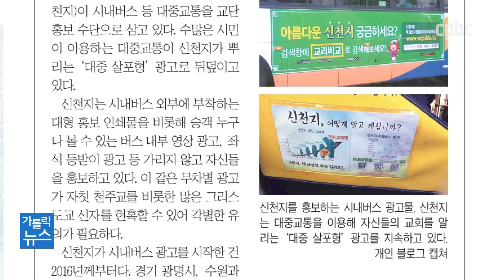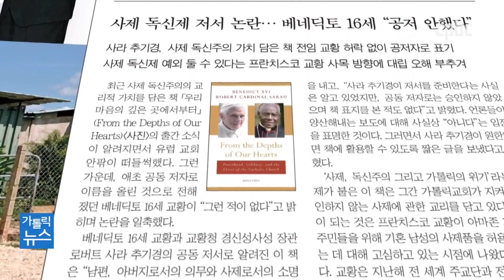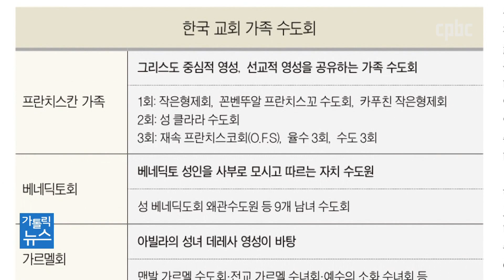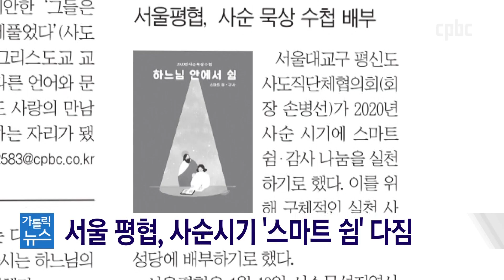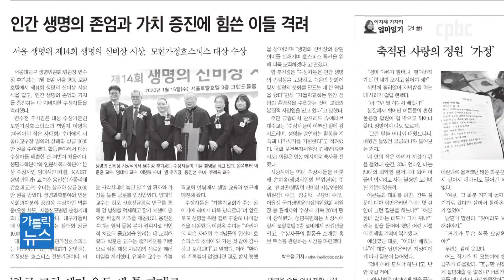TV로 보는 가톨릭평화신문 1549호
이어서 'TV로 보는 가톨릭평화신문' 순서입니다.
오늘은 2월 2일자 가톨릭평화신문을 살펴보겠습니다.
유은재 기자와 함께합니다.